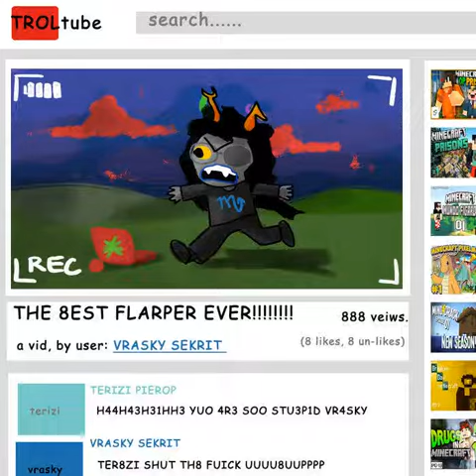THE 8EST FLARPER EVER!!!!!!!! - V8️lu♏e